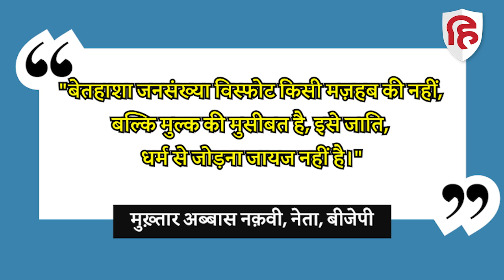Yogi adityanath ने कहा, किसी एक वर्ग की जनसंख्या नियंत्रित न हो, नक़वी ने किया विरोध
ऐसे समय जब देश में जनसंख्या वृद्धि की दर स्थिर होने के कगार पर पहुंच गई है, इसे लेकर राजनीति ज़ोर पकड़ रही है। इस मुद्दे पर बीजेपी का अंदरूनी मतभेद भी खुल कर सामने आ गया है। इसे इससे समझा जा सकता है कि उत्तर प्रदेश के मुख्यमंत्री योगी आदित्यनाथ और हाल फिलहाल तक केंद्रीय मंत्री रहे मुख़्तार अब्बास नक़वी के विचार एक दूसरे के एकदम विपरीत हैं। नक़वी ने यूपी के सीएम के विचार को सिरे से खारिज कर दिया है।